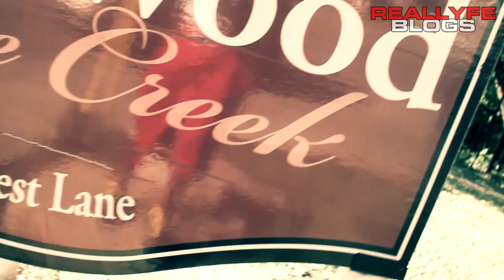MO3 Very 1st Interview...On Forest Lane block he talks his place in Dallas rap game, his background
Reallyfe Blogs - MO'3 on his place in Dallas rap game, his background, why he don't go to clubs...